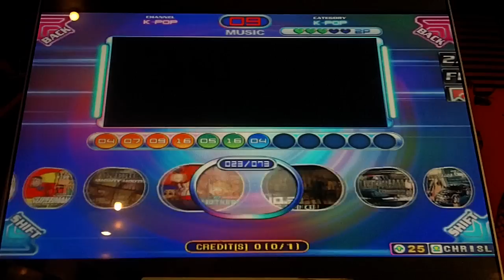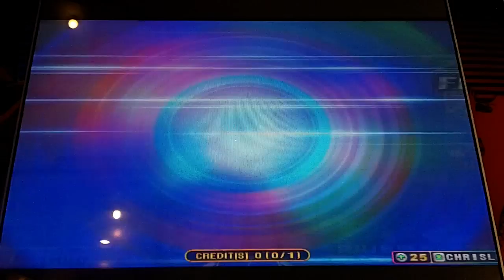Pump It Up Fiesta 2 - No. 3 - Double 5 Rush 150% - FPC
Bae Chi Gi - No. 3 - Double 5 - Rush 150% - FPC

I thought it would be entertaining to do this one. And it was. Also kinda fun.